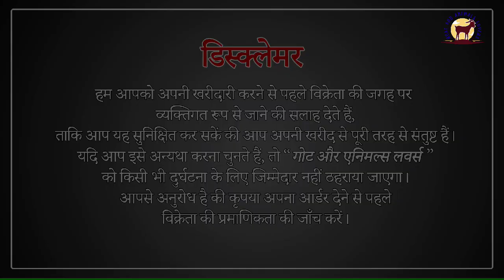Quality Jp Hansa Breeder 2daath | Ranvir Bhai